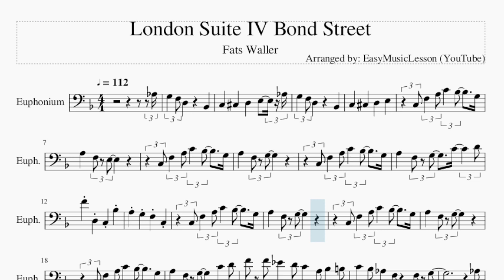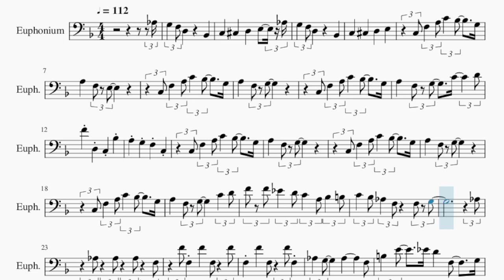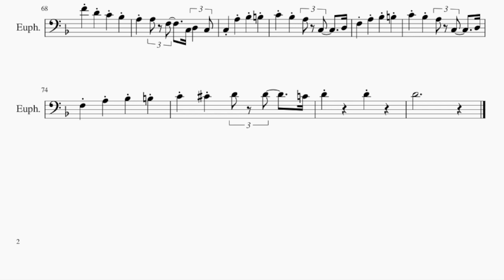Euphonium Sheet Music: How to play London Suite IV Bond Street by Fats Waller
Comment and let us know how the videos have helped you. It keeps us going! :)Here is a sheet music/tab video on the song London Suite IV Bond Street by Fats Waller on the euphonium. A euphonium sheet music arrangement which is transposed to notes that are easily played by euphonium, for the song London Suite IV Bond Street by Fats Waller.

EasyMusicLesson2 teaches you to play the your favorite instrument, through well-arranged sheet music so that you too can learn how to play London Suite IV Bond Street by Fats Waller on the euphonium as fast as you can. A euphonium sheet music with backing tracks to help your play the song better.

Chords of Euphonium arrangement:
F Maj   Bb Maj   C Maj   F Maj   Bb Maj   C Maj   F Maj   Bb Maj
F Maj   C Maj   F Maj   Bb Maj   F Maj   C Maj   F Maj   Bb Maj
F Maj   C Maj   F Maj   F Maj   F Maj   F Maj   Bb Maj   F Maj
C Maj   F Maj   Bb Maj   F Maj   C Maj   F Maj   Bb Maj   F Maj
C Maj   F Maj   F Maj   Bb Maj   Db Maj   C Maj   F Maj   Bb Maj
D Dim   G Maj   C Dom 7   F Maj   Bb Maj   F Maj   C Maj   F Maj
Bb Maj   F Maj   C Maj   F Maj   Bb Maj   F Maj   C Maj   F Maj
C Maj   F Maj   C Min   G Maj   Bb Min   F Maj   Ab Dim   G Min
C Maj   F Maj   Bb Maj   Ab Maj   G Maj   Gb Dom 7   F Maj
C Maj   F Maj   C Maj   F Maj   D Min   G Min   C Maj   F Maj
F Min   G Min   C Maj   F Dom 7   Bb Maj   C Maj   F Dom 7
Bb Maj   Db Maj   C Dom 7   F Maj   F Dom 7   Bb Maj   D Min
G Dom 7   C Maj   Db Maj   C Maj   F Maj   Bb Maj   F Maj   C Maj
F Maj   Bb Maj   F Maj   C Maj   F Maj   Bb Maj   F Maj   C Maj
F Maj   F Maj   F Maj   F Maj   Bb Maj   F Maj   C Maj   F Maj
Bb Maj   F Maj   C Maj   F Maj   Bb Maj   F Maj   C Maj

Melody notes of Euphonium:
Ab3 G3   F3 D3         Bb2
C3   Db3   D3   E3   Ab3
G3   F3 D3         Bb2
C3   Db3   D3   E3
C3 F3   A3 C4   Bb3     G3
A3     F3 E3
A3     F3 G3
A3     F3 G3     C4     D4
A3     F3 G3
A3     F3 G3
F4 F4 Eb4   D4 C4   A3 Bb3   B3
C4   Bb3 Ab3   F3     F3 G3
Ab3
Ab3   G3       Ab3         F3
B3   E4     Eb4 D4   F3     G3
A3     F3 G3
A3     F3 G3
C4   C4   A3   G4     F4
G4   F4 G4   F4 G4 F4 G4 F4 G4 F4
G4 F4 G4 F4 G4 F4 G4 F4 G4 F4 G4 F4
D4     F4   F3     D4   G3
C4   A3 F3   D3 Bb3   G3 E3   C3
F3   C4     C4     C4 D4   C4
G4   G4   F4 G4       G4
G4     F4   G4         F4
F4         F4
F4   D4   Bb3 A3   C4 G3   C4
F3   C4 Ab3 A3 C4 Ab3 A3 C4 Ab3 A3 C4
F3         B3         D4
C4   C3   D4 C4   C3 Bb3   A3
F4   F4   F4   Bb3
G4   Gb4 F4
Ab3     Ab3         F3
F3 F4 F3 Ab3   A3 Bb3   B3
C4   C3 C4   D4     F4     G3
A3 A3     G3     G3
C3 C3 C3 Ab3 Ab3 Ab3
G3 Ab3 Ab3 E3     C4
C3 D3 F3 C4   Bb3     G3
A3   F3   G3
A3     F3 G3
F4   D4   C4   Bb3
A3   A3 F3     C3 D3   C3
C3   A3   Bb3   B3
C4   Bb3   A3 C3     D3
F3   A3   Bb3   B3
C4   Db4   D4 D4     C4
D4         D4
D4